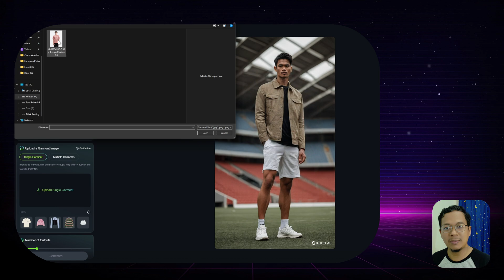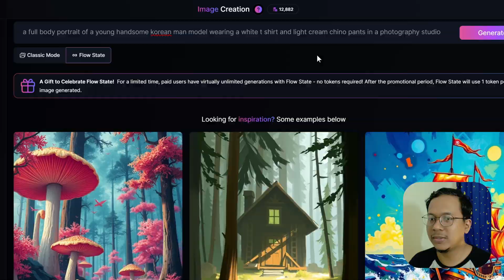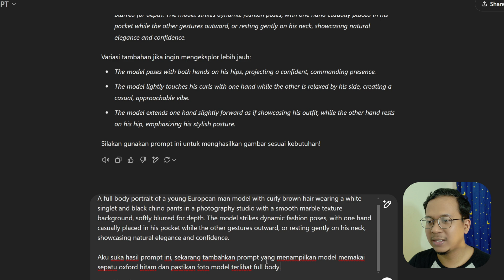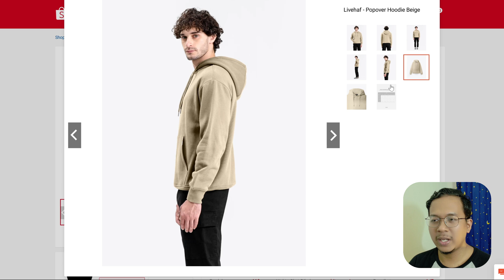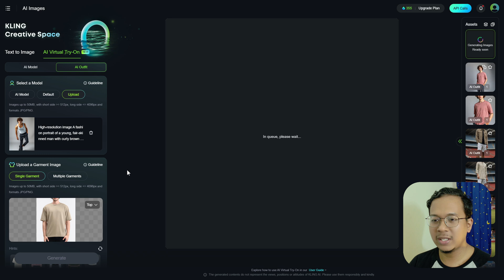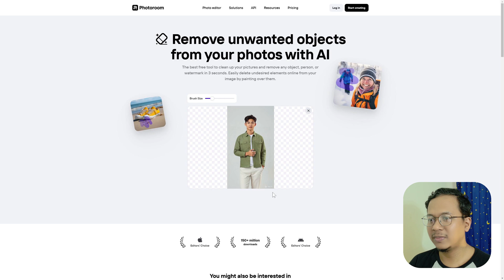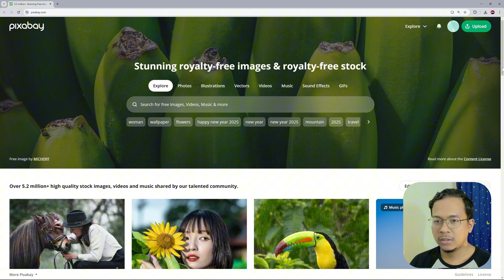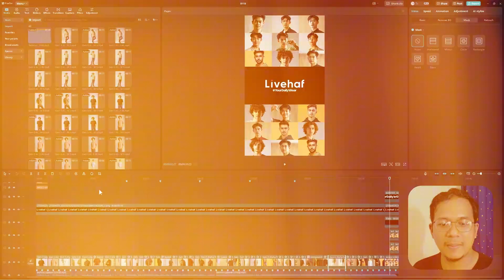Tutorial Cara Membuat Konten Video Affiliate Produk Baju Dengan AI Kling Virtual Try On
Video ini berisi Tutorial Cara Membuat Konten Video Affiliate Produk Baju Dengan menggunakan tools AI Kling Virtual Try On. Dimana kita bisa memakaikan baju ke foto seorang model dengan mudah. Kemudian gambar model yang sudah memakai baju pilihan kita, bisa digerakkan menjadi sebuah video. Tahapan tutorial dimulai dari membuat foto model yang realistis, kemudian cara mendapatkan foto baju yang akan dipakai ke model. Selanjutnya memakaikan baju ke foto model dengan Kling Try On lalu menggerakan foto tersebut menjadi video.

VIDEO CHAPTER:
0:00 Cuplikan video hasil tutorial membuat konten affiliate produk baju.
0:16 Pembukaan video tutorial.
0:33 Preview singkat cara menggunakan Kling Try On.
1:12 Membuat prompt di chatGPT dan membuat foto model menggunakan AI Leonardo.
5:40 Mendapatkan gambar baju yang akan dipakaikan ke foto model.
6:17 Memakaikan baju ke foto model menggunakan AI Kling Virtual Try On.
10:06 Membuat video dari foto model menggunakan AI Runway.
11:05 Daftar Prompt AI Runway.
11:11 Mendapatkan Musik Latar belakang yang bagus di Pixabay.
11:47 Cara edit video di Capcut.
13:00 Penutup.